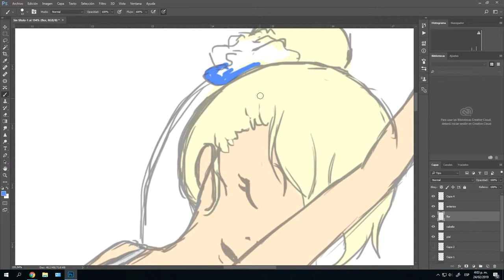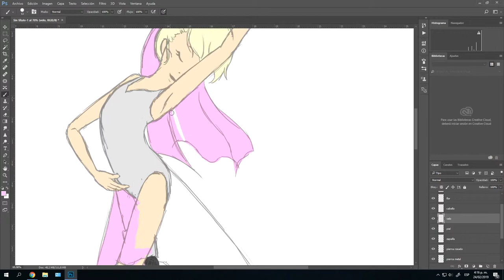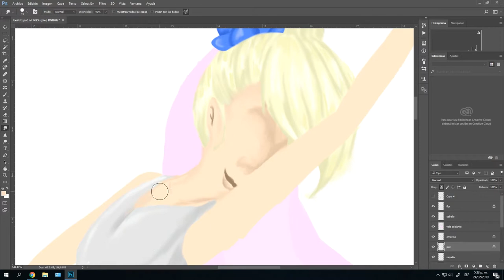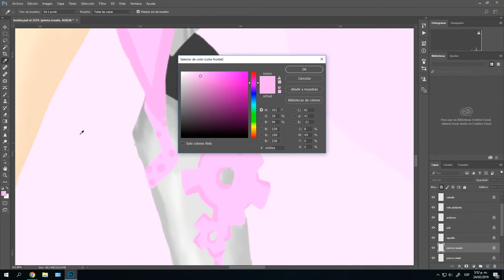¡Feliz día de la mujer! Speedpaint bailarina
Hello guys, what is going on?. Continuing the friday update on my youtube channel today i bring you an illustration of a character of mine, part of "crudo" project i'll show you very very soon.

i do graphic design, logos, speedpaint, concept art, character design, escenario design, editorial illustrations, storytelling, animation, sketch, leterring and as well others

be sure to follow me for some other work! Happy women day!